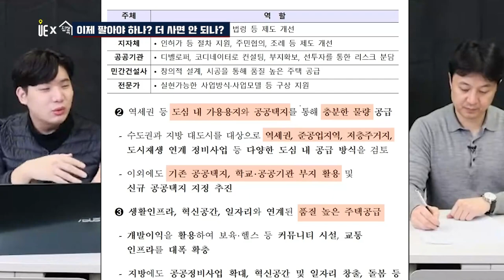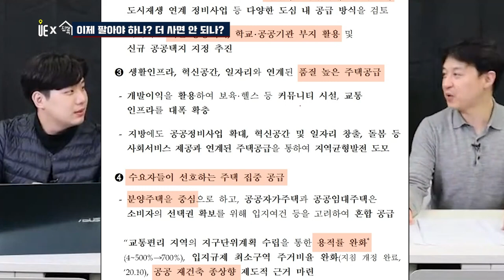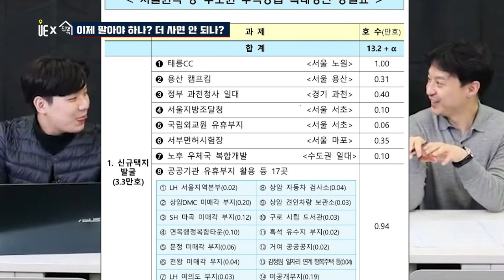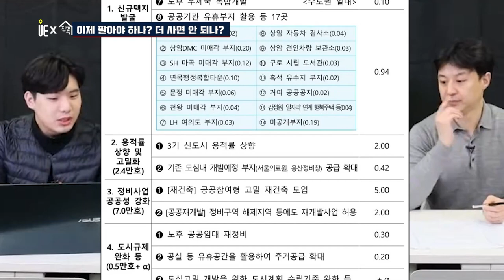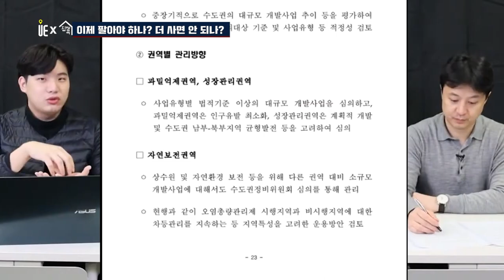윤곽나온 변창흠표 공급대책...집값과 현실성 문제는? [도시와경제X집콕 아주경제]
부동산썰전-'저렴한 분양주택'나온다? 정부 한번 믿어봐?

주택공급 관련 기관
한국토지주택공사에 주택도시보증공사, 서울주택도시공사, 경기주택도시공사, 대한주택건설협회 한국부동산개발협회까지.

문제는 집값이랑 현실성 문제
무주택자 고민과 유주택의 고민

대책 핵심

민간건설사 창의적 설계와 시공을 통한 품질 높은 주택 공급.
실현 가능한 사업방식 모델 구상.

역세권부터 준공업지역, 저층주거지 공공택지 학교 공공기관 부지
선호하는 분양주택으로 공급

역세권 용적률 700%
공공재건축시 종상향

■ 부동산썰전■
▶【오전 10:00】
■ 주용남전문가의 부동산강의■
▶【오후 5:00】

좋은 컨텐츠 많이 있으니 구독구독!!